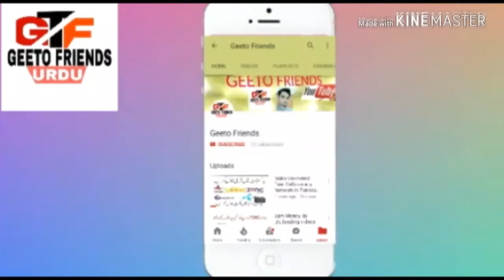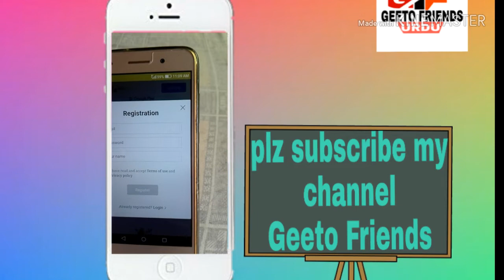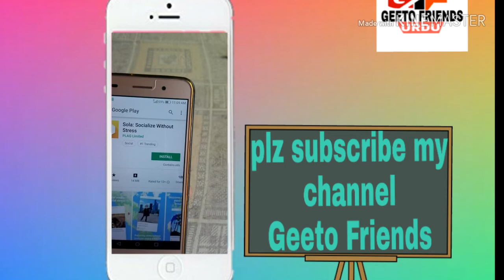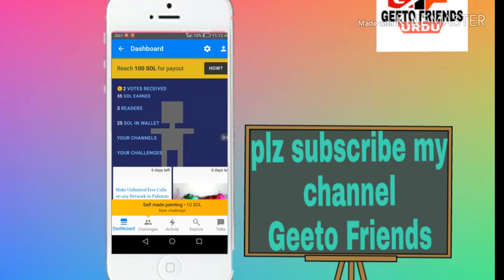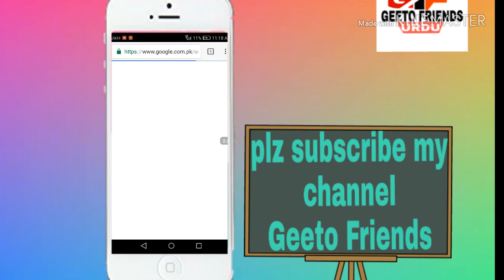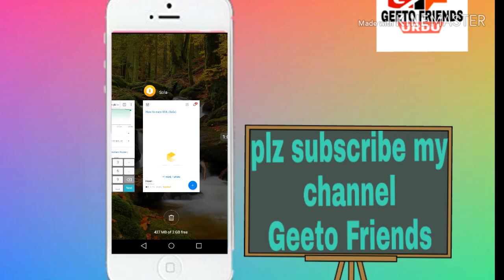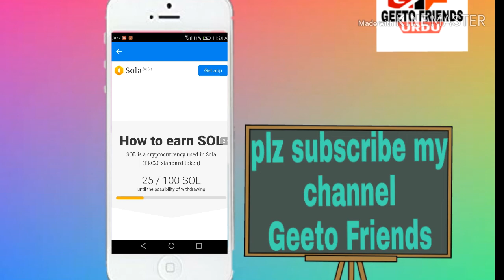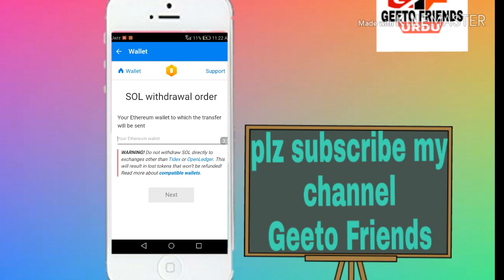How to earn money with sola_Best Earning App 2018_19||crypto money earn.....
1) how to earn money with sola app
2) sola earning app full method
3)is sola earning app is real
4) how to earn money online in pakistan
5) how to earning money online in pakistan without investment
6) best earning app in Pakistan without investment
7) sola coin earn application new make money online sola wallet withdraw refer and earn money
Geeto Friends
geeto friends
Geeto Friend
Best videos my youtube channel

Free calls karo pakistan k
All Network per belkul free❤
فری کال کرنا چاہتا ہے یا ایسی لیے بغیر انویسٹمنٹ کے پیسے کمانا چاہتا ہے تو اس لنک کو کو ضرور اوپن کیجئے گا یہ آپ کے بہت ہی فائدہ مند ہونے والی ہے💘